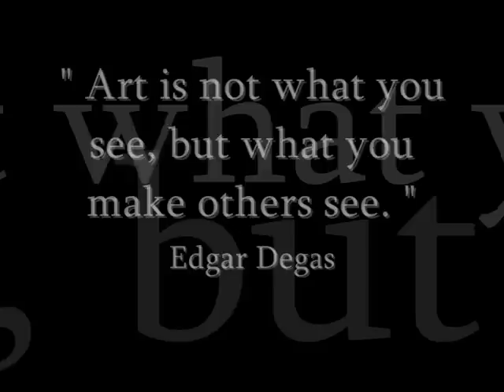Sean Leonard Art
Introducing the art work of Sean Leonard.
An Irish artist who produces amazing portraits of celebrities around the world.
Follow his work on twitter @seanleonardart